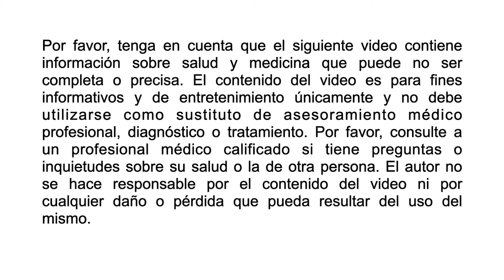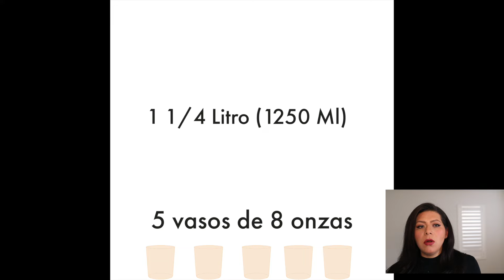Hice el detox 🥕5x5 🥕JUGO de ZANAHORIA y esto fue lo que pasó 😮@ludwigjohnson-comunidad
Por favor, tenga en cuenta que el siguiente video contiene información sobre salud y medicina que puede no ser completa o precisa. El contenido del video es para fines informativos y de entretenimiento únicamente y no debe utilizarse como sustituto de asesoramiento médico profesional, diagnóstico o tratamiento. Por favor, consulte a un profesional médico calificado si tiene preguntas o inquietudes sobre su salud o la de otra persona. El autor no se hace responsable por el contenido del video ni por cualquier daño o pérdida que pueda resultar del uso del mismo.

Hola en este video quiero contarles mi experiencia con el protocolo de desintoxicación  5X5 del jugo de zanahoria .

Extractor de Jugo

Canal del Dr. Ludwig Johnson